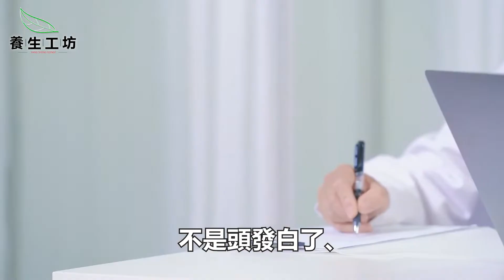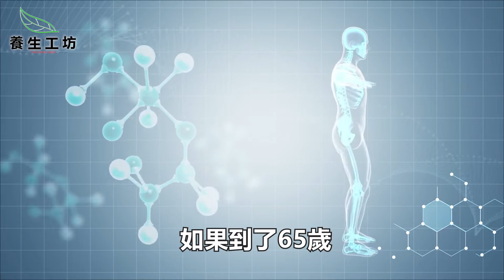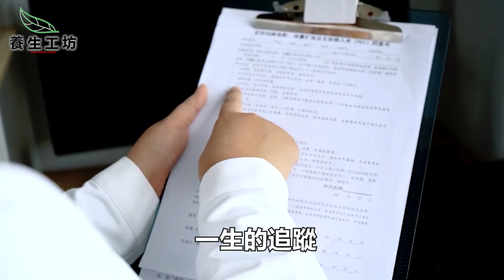臺大免疫學博士孫安迪推薦的這一湯，65歲起常喝能保命延壽，衰老、癌癥最怕這一湯！【養生工坊】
手上青筋暴起，是大病降臨的信號嗎？多吃這一苦加這一果，排清10年積累36公斤毒素，沒有了肝毒、腎毒、肺臟毒素，輕松活到99！